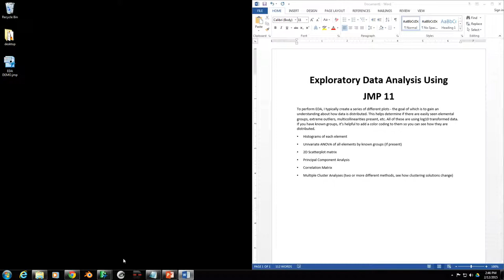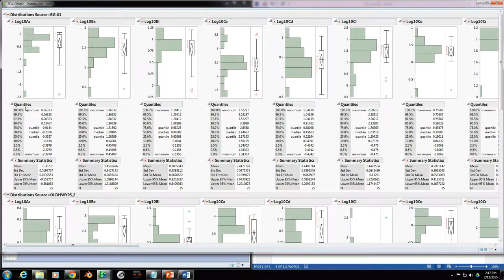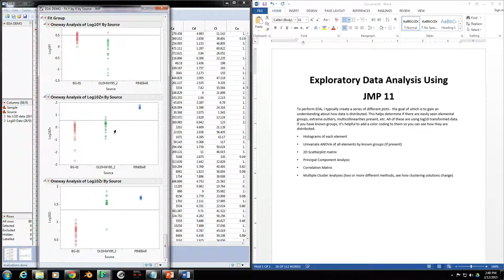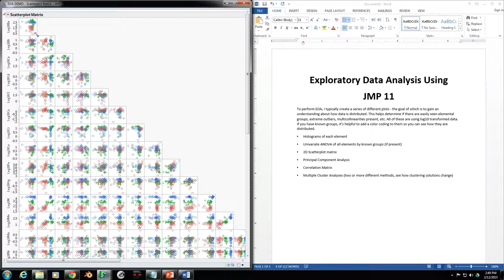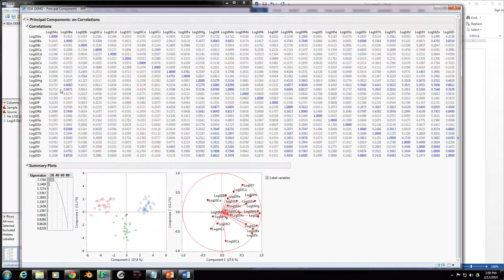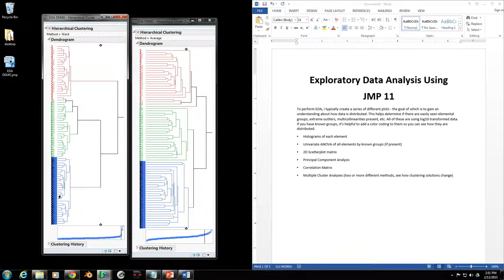Performing EDA in JMP 11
Super quick run through on some of the exploratory data analysis techniques you can run in JMP 11